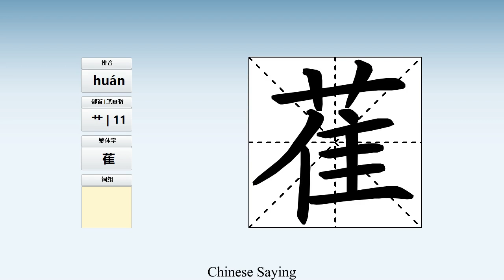How to pronounce 萑 and write 萑 in Chinese